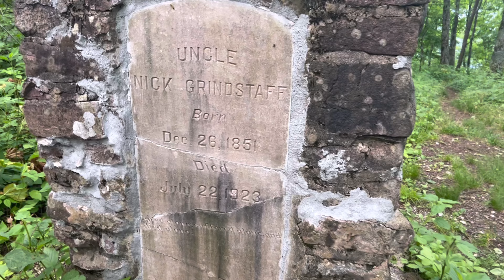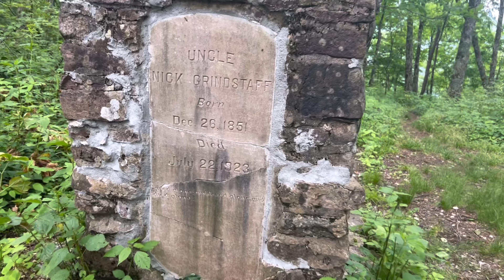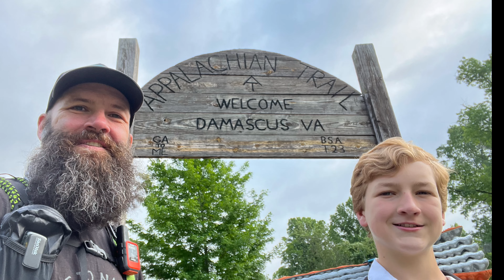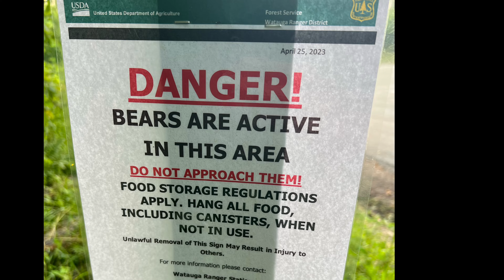27.3 miles, killin it! Day 10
Skipper & Texas Pete had an awesome breakfast at Lady Di’s in Damascus then hit the trail southbound crossing into Tennessee! They hiked 27.3 miles and camped near Iron Mountain shelter.

**Skipper & Texas Pete are back on the AT to finish this summer! Our family Thru hiked in 2022 and made it 1,556 miles together before Texas Pete had to get off trail due to a tibial stress fracture. North Star, NinjaSquirrel, and Fish completed the flip-flop Thru hike in ‘22 and now Skipper & Texas Pete are back to finish their remaining 640 miles in ‘23.**